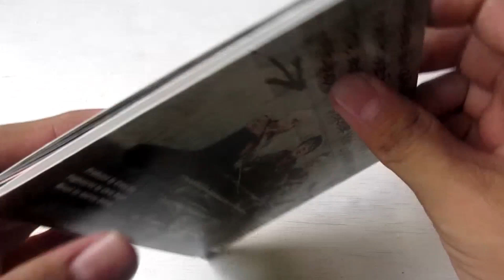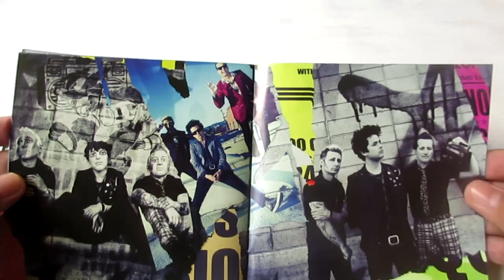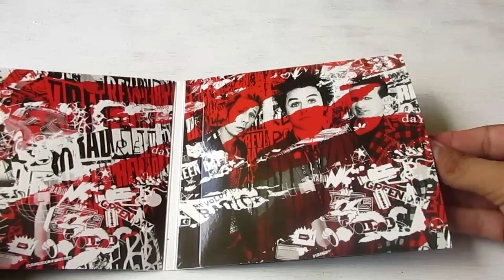Green Day - Revolution Radio - Unboxing CD en Español